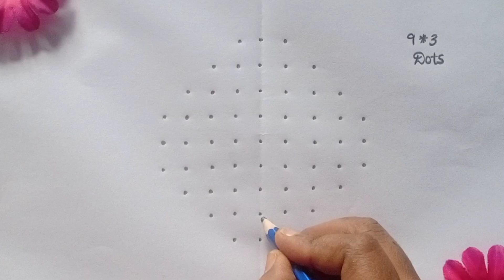9*3 dots festival rangoli/Daily use kolam/Easy muggulu/simple dot kolam/rangoli design/muggulu/kolam